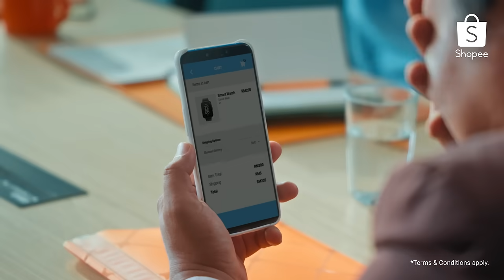Why Pay Shipping Fees?! Smart Shopping, Zero Shipping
Why pay extra when you can enjoy getting your favourite items deliver to you without reaching for your wallet?